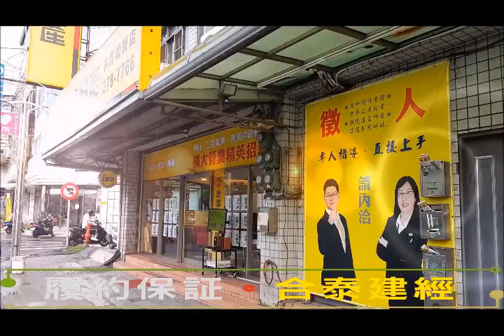灣橋榮民醫院旁農地fb